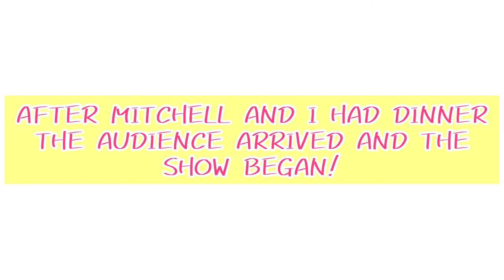CABARET SHOW ANYONE? | Craig Harris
FIRST EVER PROMO JOB

Thanks for coming along on a huge day for me.

It was to promote to show and to do all the socials for this event.

The show was called West Side Dolly!
Starring Dolly Diamond.

It was a huge success and I am happy to show you all some snippets of the night.

Please enjoy. X